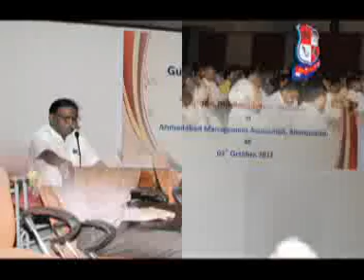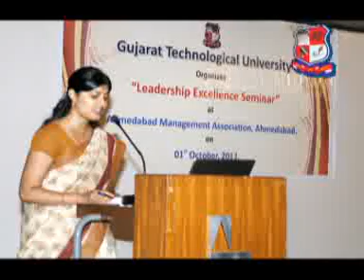Leadership excellence Seminar on 01st Oct 2011